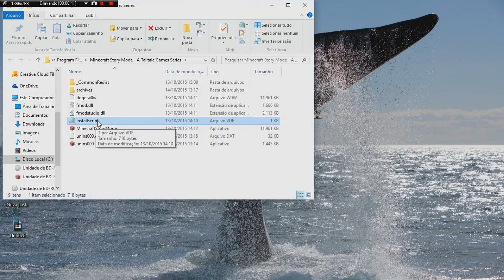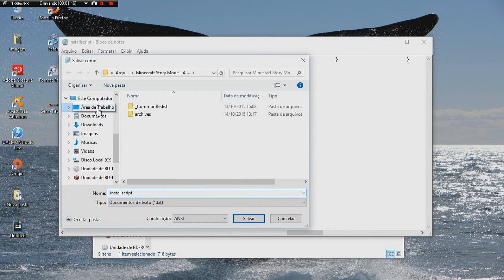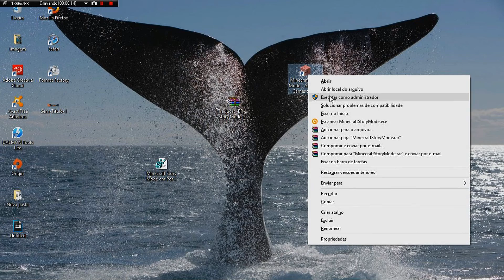Como traduzir para português game Minecraft Story Mode PC 2015